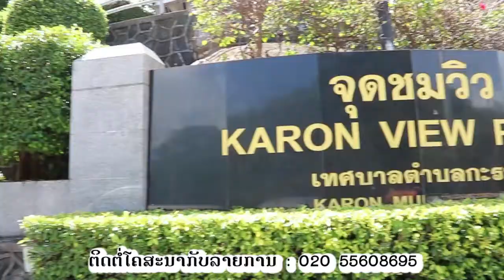Max on tour Thailand Part 10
ແຫລມພົງເທບ  ພູເກັດ
Max on Tour Part 10 ( Thailand ) ແມກພາທ່ຽວ ພາກ 10